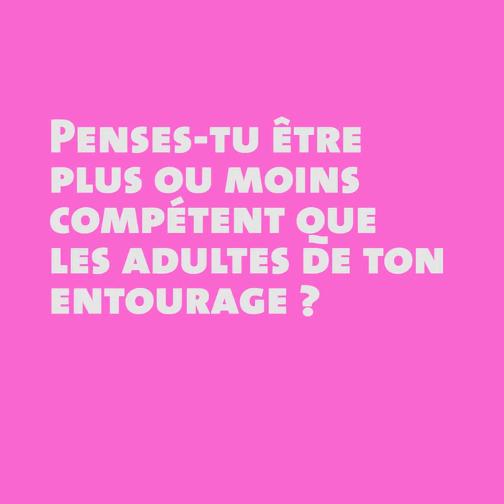Paroles d'ados et de jeunes